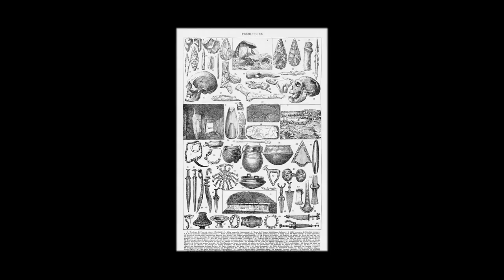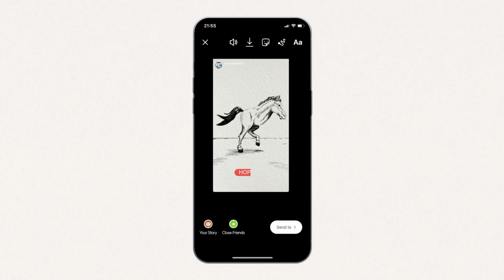Zurich Book Fair: Antique GIFs